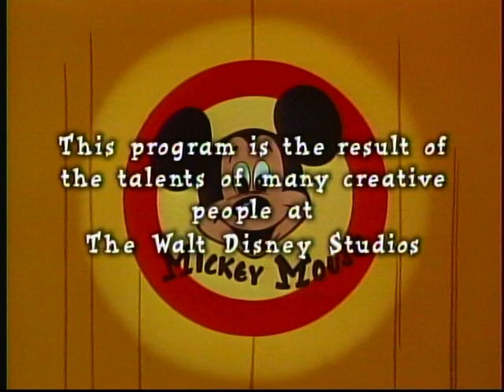The Spirit of Mickey Interstitials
The intro, interstitials and credits from the US compilation video "Walt Disney's The Spirit of Mickey".
The intro song "Hey Mickey" debuted on the non-US video "Mickey's Greatest Hits".

Source: The Spirit of Mickey (LaserDisc)
Capture and editing software: Roxio Easy VHS to DVD 3 Plus

Produced by Buena Vista Home Entertainment, in association with TV is OK Productions
From Walt Disney Home Video